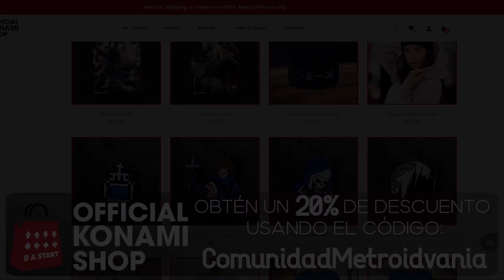7 Razones para Hypearse por el Spin-off de Castlevania Netflix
Si disfrutas del Metroidvania como nosotros, te invitamos a pasarte por nuestras redes sociales, donde encontrarás contenido como Noticias, Entretenimiento, Curiosidades, Análisis, Opinión y muchas cosas más entorno al mundo del Metroidvania: